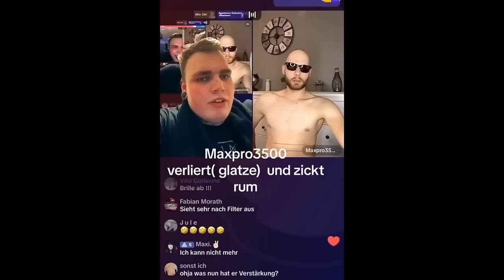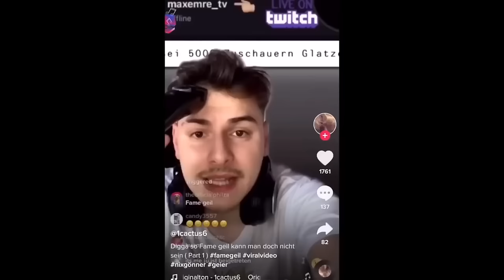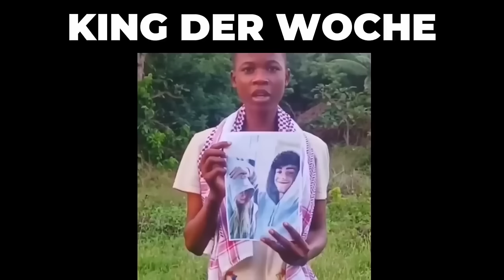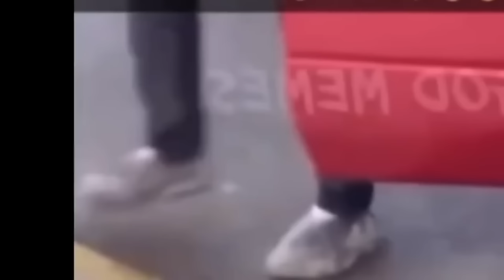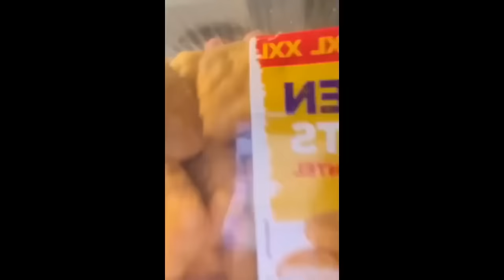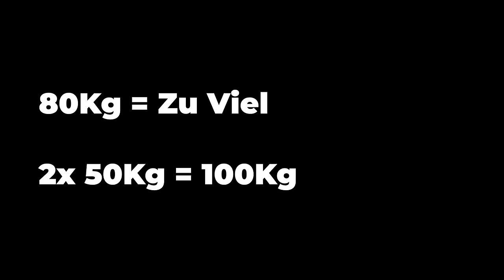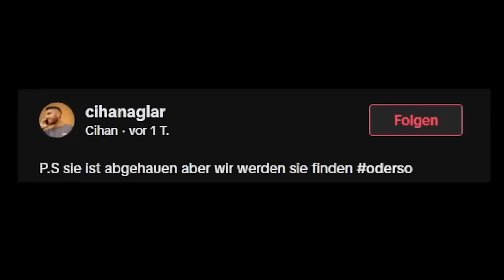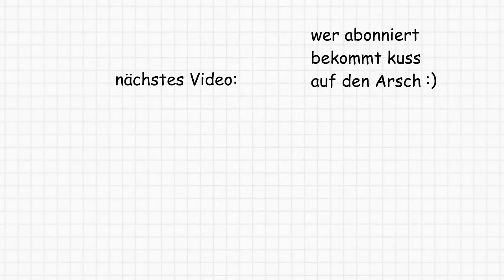Die DÜMMSTEN Kinder die JEMALS geboren wurden... | XXL BEST OF